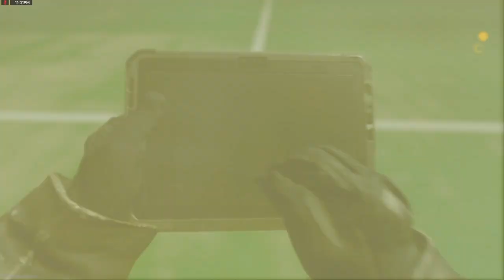Covert & Spooky trick or treat is a foot & have you seen them Greeneye$ yet ??